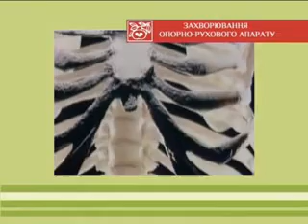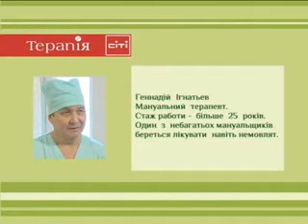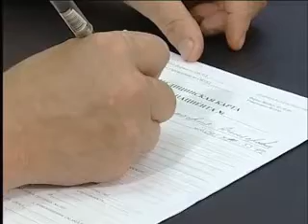Лечение межпозвоночной грыжи без операции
Современные взгляды на лечение позвоночника. Причина грыжи межпозвонкового диска. Как проходит курс лечения.